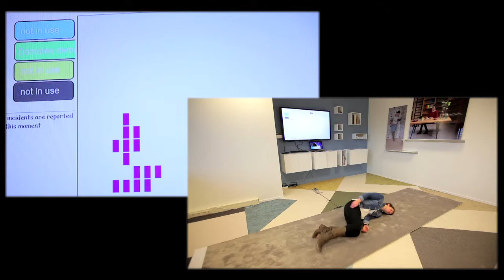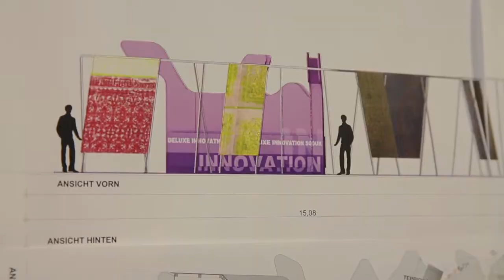Domotex 2014: Moderne Böden - Lebensretter oder Kunstwerk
Die meisten Unfälle passieren im Haushalt. Knapp ein Drittel aller Menschen über 65 Jahre fallen mindestens einmal im Jahr hin, meistens in der Wohnung. Die Angst vor einem Sturz ist groß, besonders wenn man alleine lebt. Doch jetzt gibt es eine Innovation aus den Niederlanden: den ESP Detection Floor. Er registriert Stürze und schlägt Alarm, Helfer verlieren so weniger kostbare Zeit. Dies ist nur ein Beispiel für das perfekte Zusammenspiel von Funktion und Design bei Bödenbelägen, wie es sie auf der Domotex in Hannover zu sehen gibt.